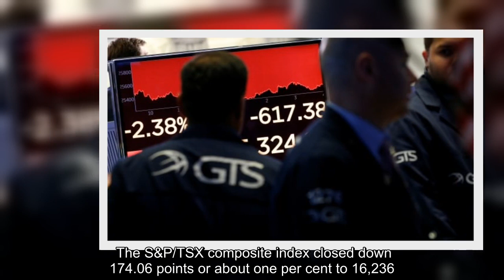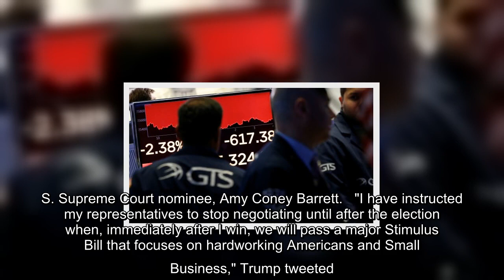✅ North American stock markets plunged after U.S. President Donald Trump pulled the plug on fiscal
✅  North American stock markets plunged after U.S. President Donald Trump pulled the plug on fiscal stimulus negotiations until after next month's election.